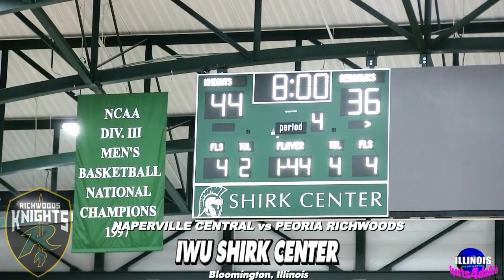[ Sports4daGirls ] Peoria Richwoods Lady Knights Highlights vs Naperville Central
FINAL- Richwoods (60) Naperville Central (47)
IWU Shirk Center
Bloomington, Illinois